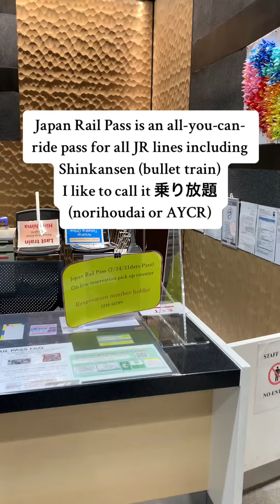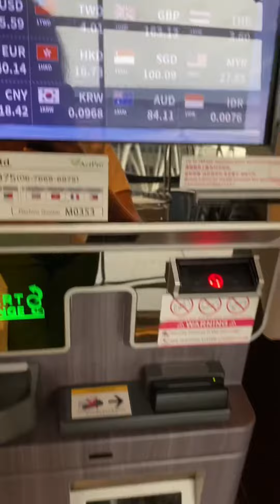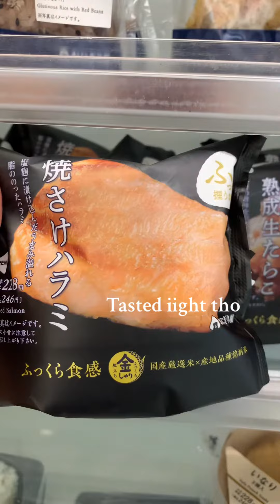Japan After 3 Years! Tokyo Day 1 Vlog: Hotel, Onsen, Lawson Konbini, and Food